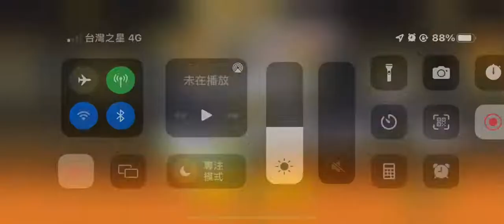貓咪大戰爭 風雲貓咪塔21